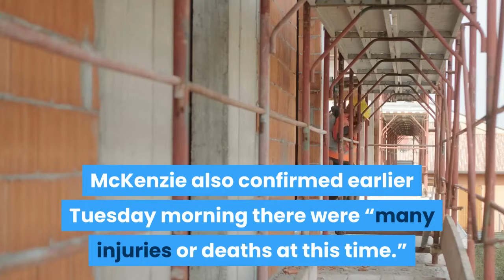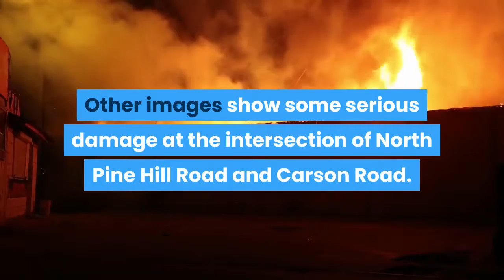Fatality confirmed after overnight tornado in northern Jefferson County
JEFFERSON COUNTY, Ala. (WBRC) - Jefferson County Coroner Bill Yates has confirmed a fatality related to the overnight tornado in Fultondale. Fultondale Mayor Larry Holcomb told WBRC the person who was killed was in the area of Carson Road and New Castle Road. He added there were 17 people transported with injuries and 11 people treated at the scene. First responders from several agencies will continue searching for and removing possible trapped storm victims in Jefferson County Tuesday morning. Assistant Fire Chief Justin McKenzie with the Fultondale Fire Department said just after 3:30 a.m. that “we do have possible fatalities, can not confirm the number yet. We still have search and rescue crews out working.” McKenzie also confirmed earlier Tuesday morning there were “many injuries or deaths at this time.”JeffCo EMA Director gives update after severe stormsThere are multiple reports of damage in northern Jefferson County after a tornado touched down late Monday night. A Tornado Warning was issued just after 10:30 p.m. and reports of damage began to come in soon afterward. There is confirmed damage to several structures on Walker Chapel Road in Fultondale including a Hampton Inn, Comfort Inn and Suites, a Chili’s restaurant and possibly an Outback Steakhouse. There are also reports of damage to homes in the Fultondale area. Other images show some serious damage at the intersection of North Pine Hill Road and Carson Road. There are also reports of damage on Sunhill Road in Center Point. The mayor of Center Point confirmed there was roof damage at Hilldale Baptist Church in addition to trees down in the same area. The church’s steeple was blown off the roof. Center Point Mayor Bobby Scott talks about storm damageEllard Road in Fultondale (Source: WBRC)Ellard Road in Fultondale (Source: WBRC)The Hoover Fire Department assisted Fultondale first responders in helping with a search and rescue after the storms.